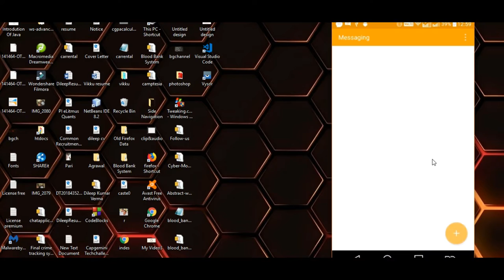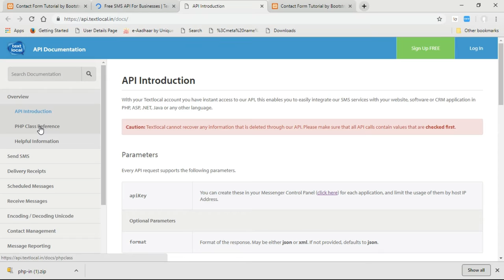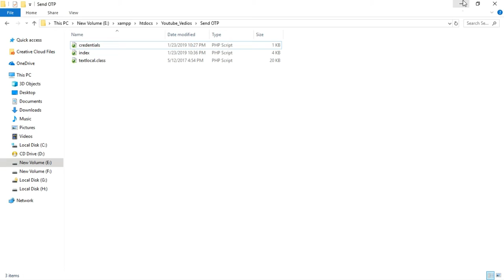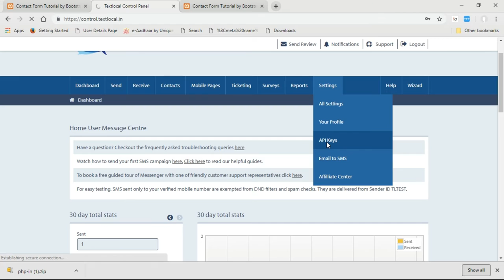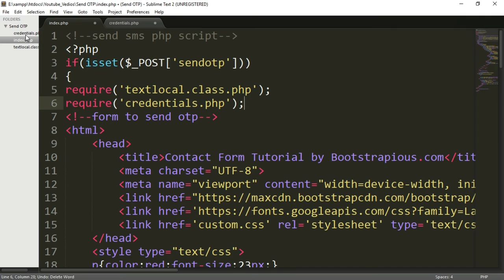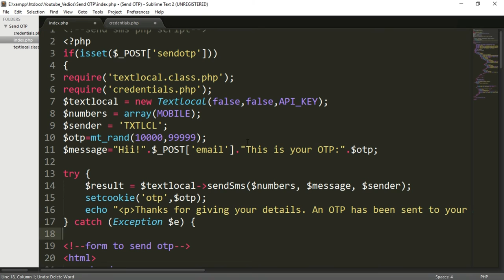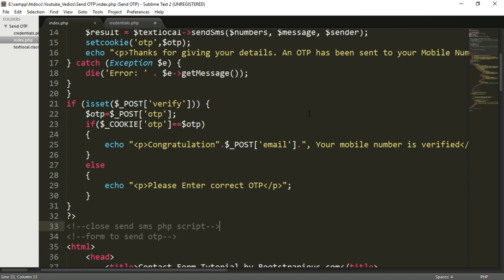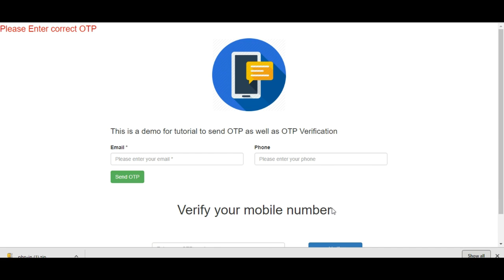Send OTP as well as OTP Verifiation Using PHP